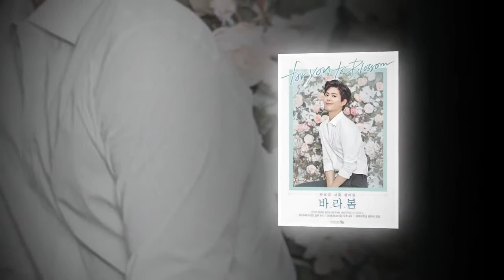Park Bo Gum 👮 A Very Lucky Chilean fan💨😪👮